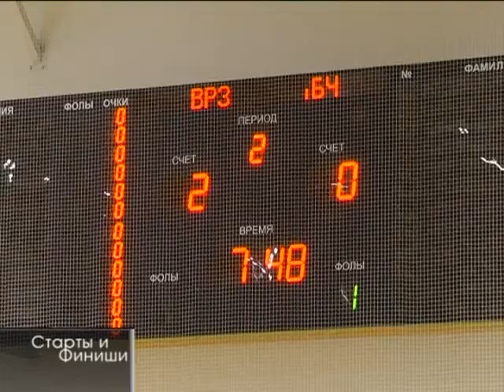16 02 2016 Старты и Финиши